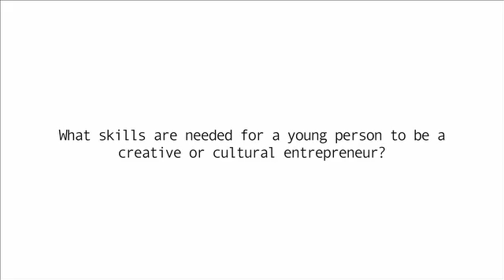9. Steve Vickers: What skills are needed for a young person to be a creative entrepreneur?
IPOW's Creative Entrepreneurial Programme Living Case Studies: Steve Vickers, Contact Theatre, Manchester